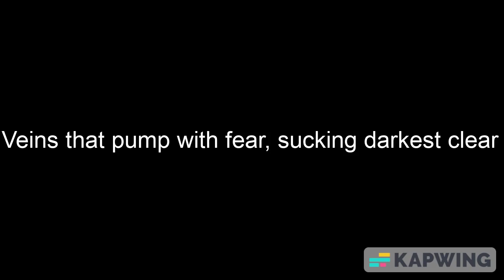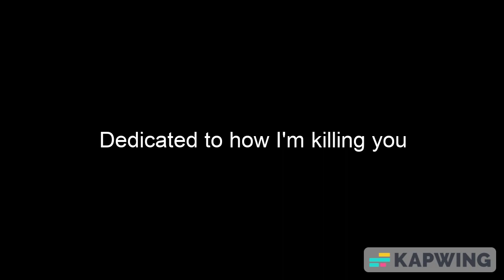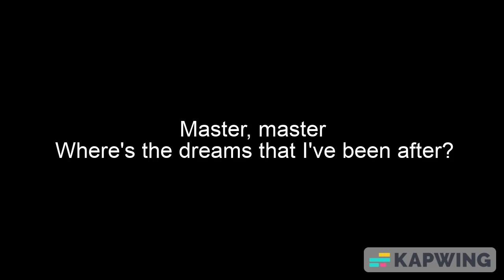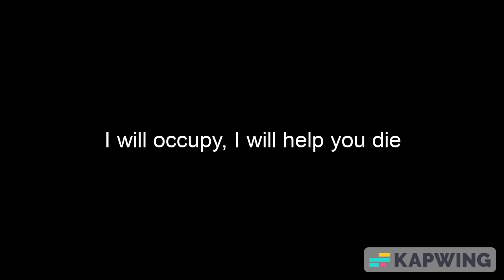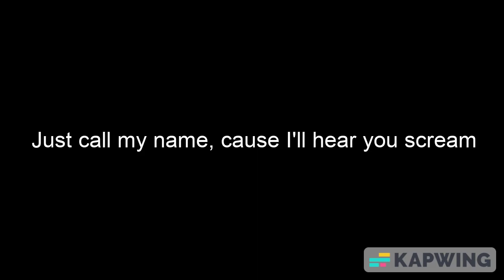Metallica - Master of Puppets (Shorter Version)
Just to make you mad